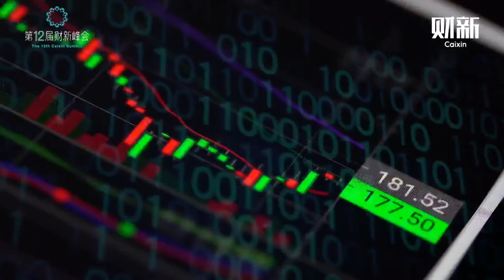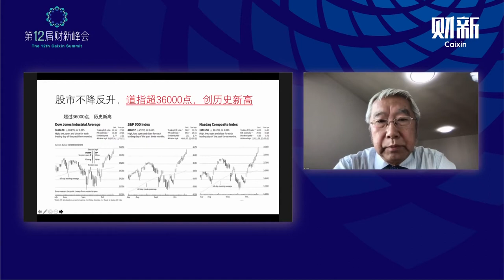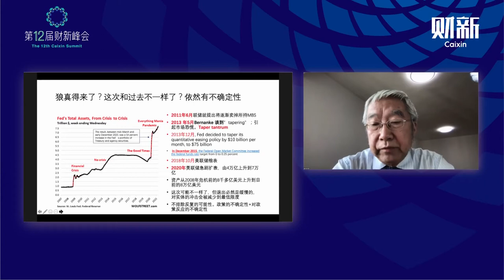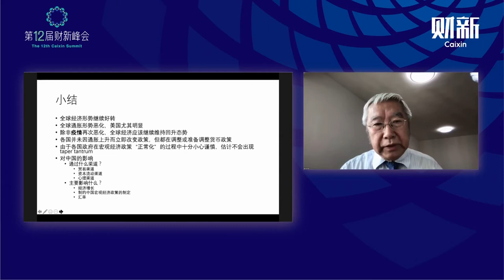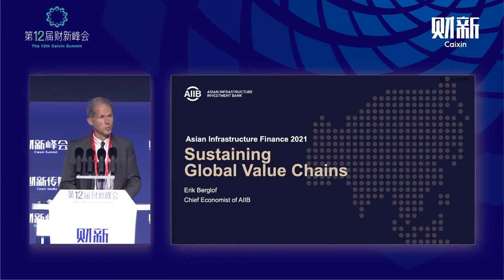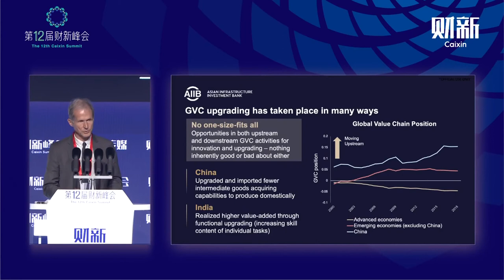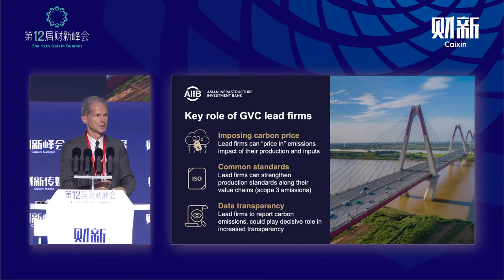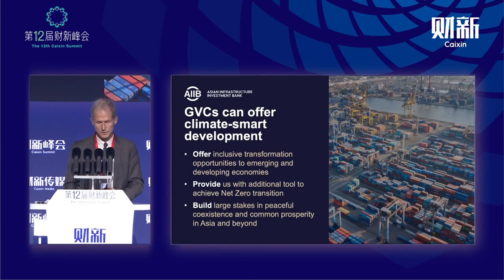Tapering Monetary Easing Could Affect China, Ex-PBOC Adviser Says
With countries around the world adjusting or preparing to adjust their long-running monetary easing policies in the face of rising inflation, it’s worth keeping a close eye on how the changes will affect China’s economy, as they could constrain the country’s space for policymaking, senior economist Yu Yongding said Friday at the Caixin Summit.